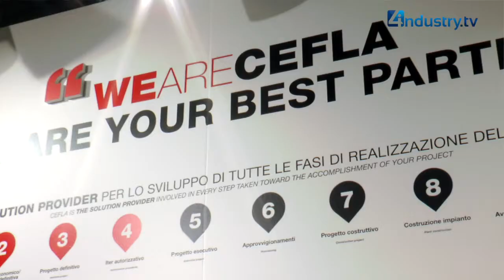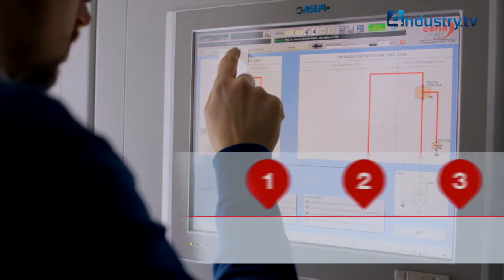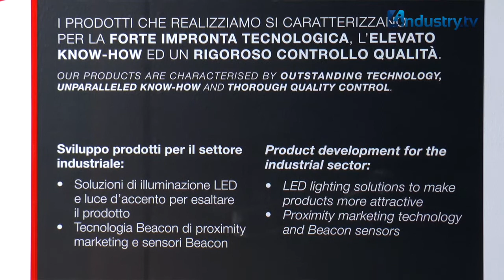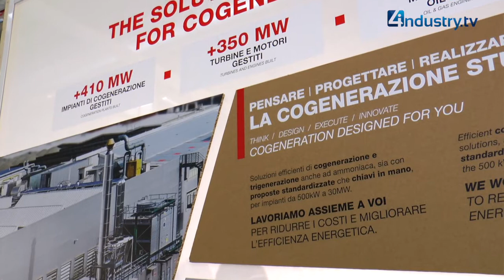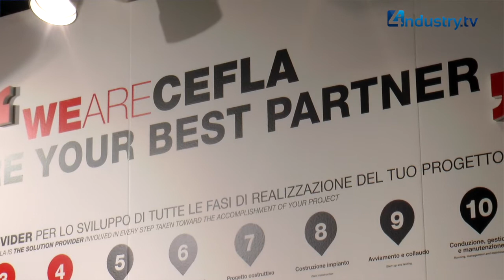CIBUS TEC 2016: LA COGENERAZIONE DI CEFLA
Al Cibus Tec 2016, Cefla presenta innovative soluzioni di cogenerazione e trigenerazione da applicare all'industria alimentare. In fiera, l'azienda attiva nel settore degli impianti tecnologici industriali e civili di cui è leader in Italia, espone le ultimissime novità.